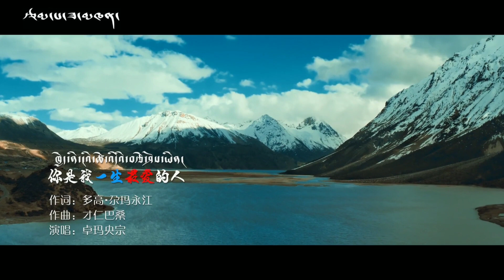2023 Tibetan Song ཚེ་འདིའི་བརྩེ་ཤོས། - སྒྲོལ་མ་དབྱངས་འཛོམས།